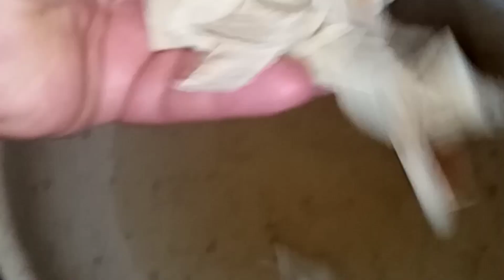ՊԱՏՐԱՍՏՈՒՄ ԵՆՔ ԲՐԻՆՁՈՎ, ՉԱՄԻՉՈՎ և ԼԱՎԱՇՈՎ ՓԼԱՎ